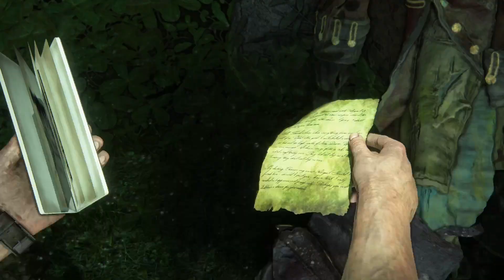Uncharted 4: A Thief’s End_20240604123308